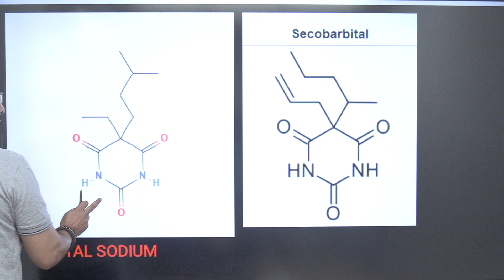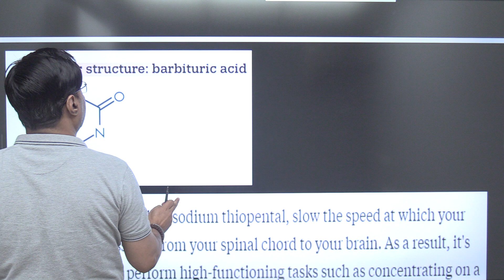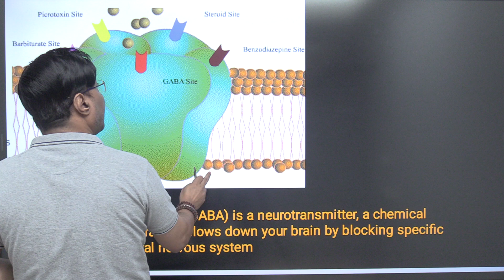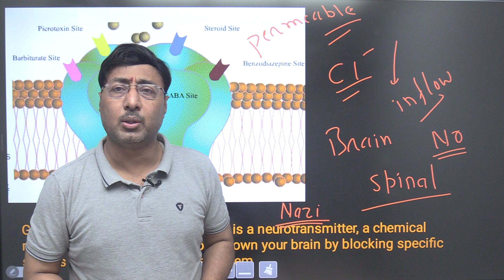Chemistry behind NARCO TEST(TRUTH DRUG)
channel to get UPDATES on CHEMISTRY chapters
and INTERESTING Facts about Chemistry.